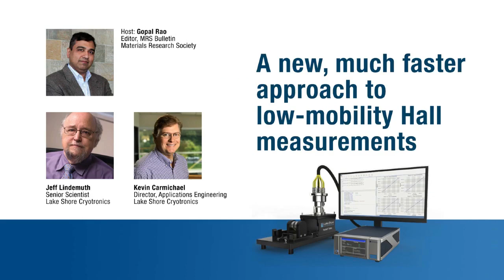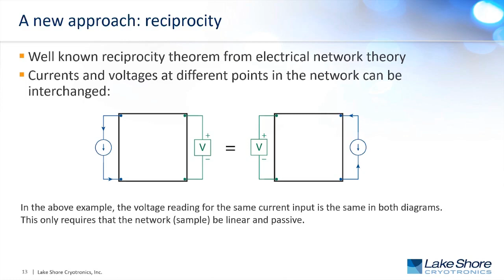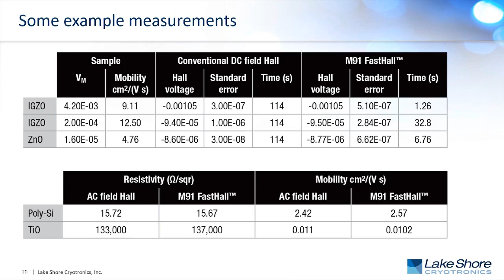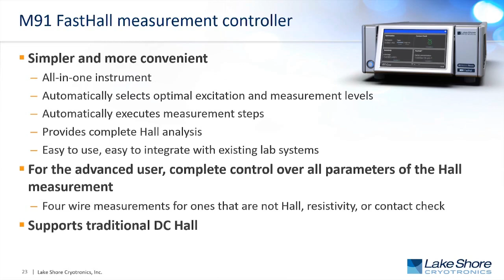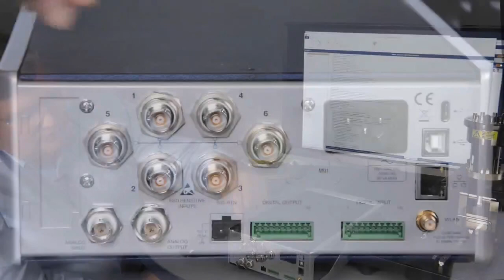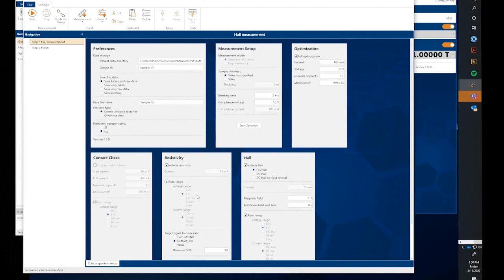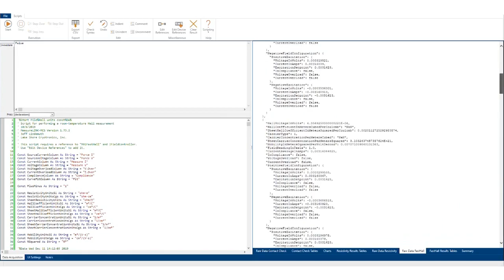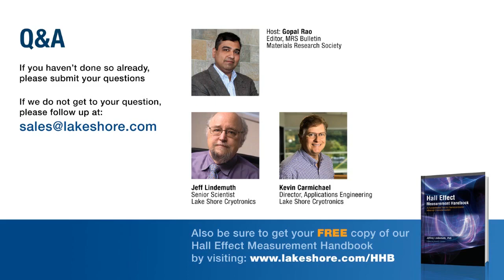Lake Shore Cryotronics presents Hall Measurement Webinar with Jeff Lindemuth and Kevin Carmichael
New technology now makes it possible to research low-mobility materials on a tabletop Hall measurement system without the use of AC field. Join this webinar and see a hands-on demonstration.

► See a new methodology for Hall measurements that increases accuracy and speeds measurements up to 100x
► See how to make difficult measurements with confidence, including low-mobility measurements down to 0.01 cm2/V s and sample resistances up to 1 GΩ
► Learn how this technology offers a cost-effective way to add advanced Hall measurement capabilities to any lab
► Learn how automating such measurements also simplifies analysis and charting of results